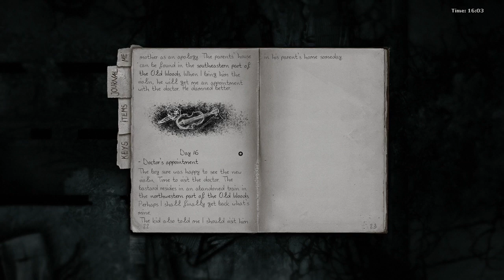Darkwood | Stream #5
Welcome! This stream is where you'll see me swear at various videogames. This is a variety channel; I don't stick to a particular game series.